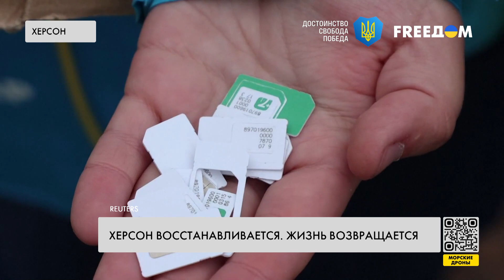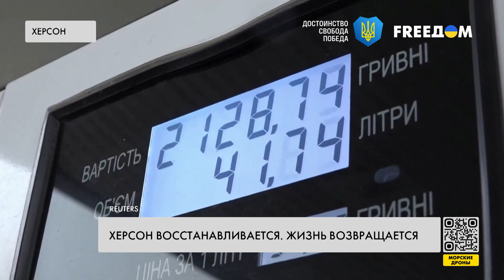Херсонская область после оккупации. Регион возвращается к мирной жизни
Нормальная жизнь возвращается в освобожденный от российских оккупантов Херсон и близлежащие села. Люди получают необходимую помощь, возобновляют работу предприятия, бизнес и финансовые учреждения. Коммунальные службы круглосуточно работают над восстановлением разрушенных коммуникаций. О жизни Херсона после длительной оккупации смотрите в материале.